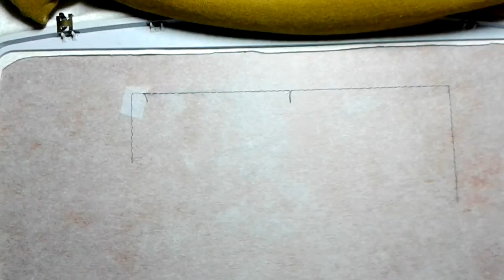Вышивка крестиком на трикотаже - 2 часть. Машинная вышивка - Machine embroidery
Вышивка крестиком на трикотаже.  В этом видео я покажу как я вышиваю на трикотажном полотне крестиком на вышивальной машине Topaz 50. В качестве стабилизатора для вышивки я использую швейный флизелин не клеевой и с верху водорастворимый флизелин. Надеюсь кому то мое видео поможет в освоении машинной вышивки.

PS...
All music in this online collection created by Jason Shaw. Released under Creative Commons License 3.0. You are free to use the music (even for commercial purposes) as long as you provide a link to this website from yours OR credit us with, "music by audionautix.com". Must be part some other created works. No further permission is required.